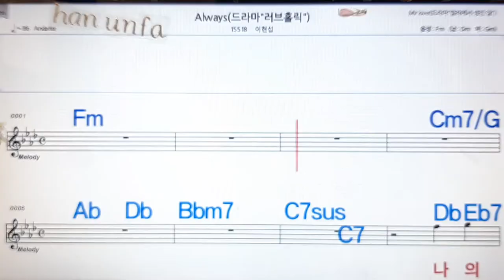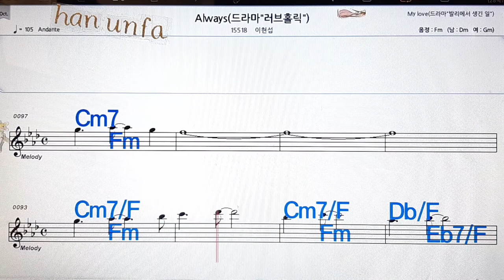Always/이현섭💋노래방, 통기타 , 코드 큰악보, 가라오케, 반주💖Karaoke, Sheet Music, Chord, MR